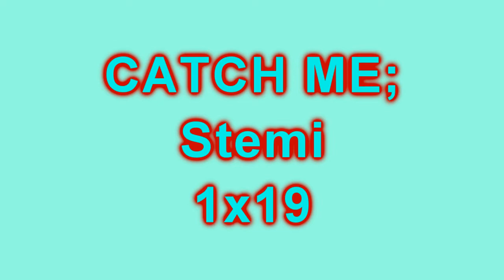Catch Me;;Stemi 1x19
8/10

'Well, Joe. She doesn't belong to anyone. Demi is her own person!' Sterling says, he's so thoughtful.
'Well, Sterling. I knew Demi WAY before you did. And yea, she may be dating you now, but she is mine.'
'Tell me this, Joe. Do you really love her?' wow, Sterling is so brave!
'Of course i love Selena... i mean, Demi'
'Woah. SELENA?!' I yell. 'I thought this was about me, Joe.'
'It is babe,' Joe says to me.
'Alright Joe, how about this,' Sterling starts. 'Demi can choose who she wants to go with, okay?'
'Yea, that's good with me. I'll enjoy watching you cry when she comes to me.' Joe retaliates.
'Alright then. Demi, go stand in the middle. On the count of three, kiss the guy you want.'
'Ugh, i feel like the last slice of cake.' I moaned. Sterling just smiled at me. I walked into the middle of the 2 guys.
'Alright, 1...' Sterling said.
'2,' Joe says.
'Yea, i can count. 3.'
That's my cue. But i didnt move.
'Demi, you're supposed to choose the guy,' Joe said. He treats me like I'm thick, just coz i was some prostitute when we met.
'Well, whats even the point? We all know who I'd choose. The guy i actually love. The guy who's sweet, thoughtful, caring.'
'Yea, she's talking about me,' Joe said smugly.
'Actually, Joe. No, I'm not. You are... how do i put this nicely. You are a sex obsessed twat who never gave a shit about me; you only liked the fact that my legs were open, even though it did cost you. But let me tell you this, you'd better remember the action you got from me and Selena, coz, boy, it's the only action you'll ever get. Bye Joe,' i turned my back on him and walked over to Sterling.
'Time to seal this with a kiss,' he whispered to me, tilting my chin up and pressing his lips to mine.
When we pulled apart, i just smiled at him.
'Oh puh-lease. Someone hand me a sick bucket,' Joe complained.
'Joseph Adam Jonas. Didn't i make it clear enough? I don't want you in my life!' i said, turning to look at him. Sterling's arms were wrapped firmly around my waist.
'Demetria Devonne Lovato...' he started.
'Demetria?' Sterling whispered in my ear.
'Don't take the piss, i didn't choose it,' i whispered back.
'I think it's cute,' he replied.
I poked my tongue out at him.
'Didn't i make it clear i wasn't going to give up?' Joe asked.
'Obviously,' i replied. 'But good luck finding Sterling's house... i mean, houses,' i told him, smugly. I turned back to Sterling, 'Fuck, when you're not out buying a load of overpriced junk, you having money really does come in useful.' I murmured to him.
'Over priced junk? So this isn't worth it then?' he asked, i knew he was about to do something to show me what he meant.
He pulled something out of his back pocket and held it in his hand, unwrapped his arm from around my waist and kneeled down in front of me. He held it between his finger and thumb. The most beautiful ring i had ever seen *
'Demetria Devonne Lovato. I think you know where this is going,' he smiled.
I nodded once; my hand covered my mouth in shock.
'So, will you marry me?' he asked.
I felt a tear roll down my cheek. A tear of joy, obviously. I was so shocked i couldn't speak. I had just realised that the whole beach around us had fallen completely silent.
'Demi, get the hell over it, he only needs a simple yes or fucking no!' Joe yells at me. 'I would prefer it to be no, thanks. So let's go, Lovato.'